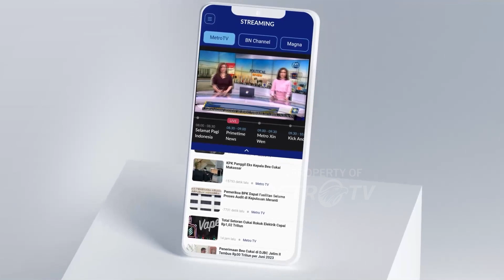KPK Masih Ogah Kembalikan Barang Hasto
METRO TV - Komisi Pemberantasan Korupsi (KPK) masih ogah mengembalikan ponsel, tas, dan buku catatan Sekjen PDIP Hasto Kristiyanto yang disita penyidik. Upaya paksa terhadap barang yang diduga berkaitan dengan kasus dugaan suap pergantian antarwaktu (PAW) anggota DPR yang menjerat Harun Masiku itu kembali diprotes.

“Barang bukti yang disita dapat dikembalikan bila penyidik menilai BB (barang bukti) dimaksud tidak digunakan untuk pembuktian perkara yang sedang berjalan,” kata juru bicara KPK Tessa Mahardhika Sugiarto melalui keterangan tertulis, Selasa, 20 Agustus 2024.

Tessa enggan memerinci kebutuhan penyidik atas barang milik Hasto tersebut. Tapi, kata dia, ponsel sampai catatan yang disita masih dipakai jika belum dikembalikan.

“Bila masih digunakan, maka BB dimaksud akan terus digunakan sampai dengan persidangan selesai,” ucap Tessa.